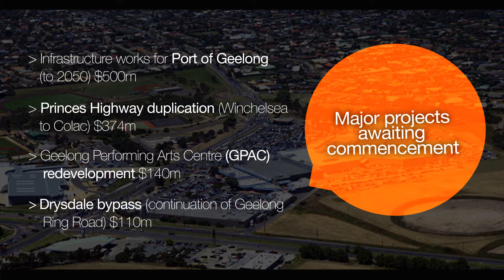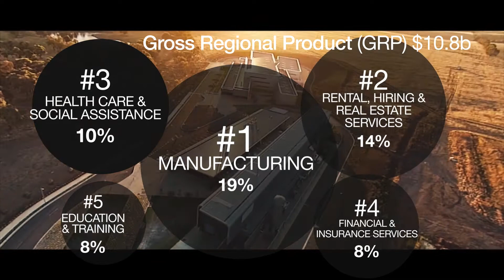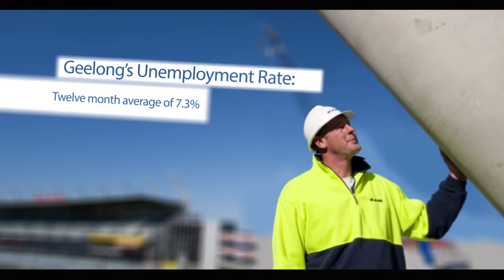Geelong: Facts at a Glance (Feb 2015)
Economic indicator highlights for Geelong at February 2015.